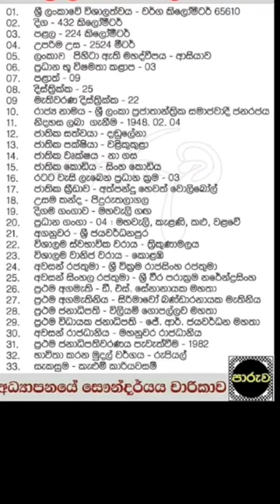දැනුම් පොද # ශ්‍රී ලංකාව හැදින්වීම😊✅ahort video# vairl✅